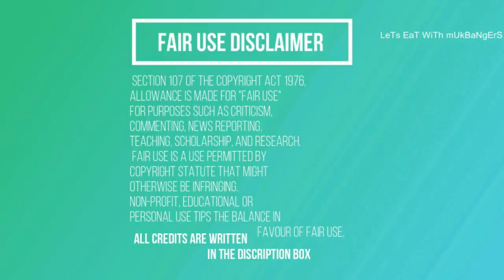lets eat RIBS with mukbangers 🍗🤤🤤| ASMR Compilation l LETS EAT WITH MUKBANGERS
Hey Lovelies 🙋🏻‍♀️
                           ''LeTs EaT WiTh mUkBaNgErS''

                         Saranghae        💜         사랑해
                          Burahae            💜         부라해

 🎬Creator’s Orginal Videos in order and if you’re interested in their channel, please do visit them👇

The ASMR Bro 3
Eat with boki
chihun
nomnom
Dave kay asmr